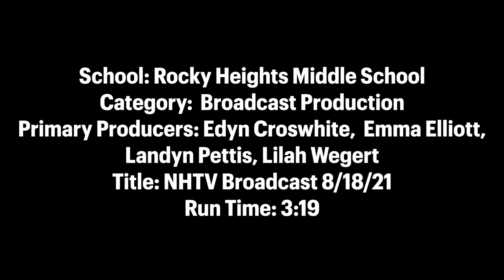NHTV Broadcast 8/18/21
3rd Place - Broadcast Production
Rocky Heights Middle School
Edyn Crosswhite, Emma Elliott, Landyn Pettis, Lilah Wegert